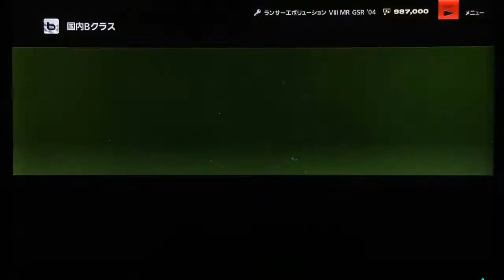GT6 グランツーリスモ6 国内Ｂ 5ミニッツレース2 ランサーエボリューション8ＭＲ ＧＳＲ'04 プレイ 実況 PS3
グランツーリスモ6 初回限定版 -15周年アニバーサリーボックス
SCE公式ライセンス商品 ステアリングホイール3
ロジクール ドライビングフォース GT(LPRC-14500)

ae86 中古
ae86 トレノ
ae86専門店
ae86 レビン
ae86 ドリフト
インパルス ae86
ae86 マフラー
gt6 グランツーリスモ 車種
gt6 グランツーリスモ 2ch 企画
gt6 グランツーリスモ 2ch
グランツーリスモ5 攻略
グランツーリスモ
gt6 グランツーリスモ
マセラティ グランツーリスモ
bmw 3シリーズ グランツーリスモ
gt6 エアロ画像
gt6 体験版
エアロバイク
86 エアロ
エアロ
日本エアロビック連盟
エアロポステール
エアロフレックス
gt6 収録車種
gt6 登場車種
gt6 ポルシェ
gt6 発売日 12月6日
ps3 gt6 発売日
gt6 体験版 配信日
gt6 体験版 感想
gt6 体験版 ない
ps3 gt6 体験版
gt6 エアロ
gt6 予約 ゲオ
gt6 予約 特典
gt6 予約 楽天
gt6 予約 ヤマダ
gt6 予約 アマゾン
gt6 予約開始日
gtプラザホール 予約
gt6 車種
ポルシェ911
ポルシェ
ポルシェ カイエン
ポルシェ ケイマン
日村 ポルシェ
ポルシェ 中古
グランツーリスモ psp
クラブツーリズム
イニシャルd 5th
イニシャルd 動画
イニシャルd aa x
イニシャルd アニメ
イニシャルd psp
イニシャルd ゲーム
頭文字d
イニシャルd 43巻
グランツーリスモ6 車種 一覧
グランツーリスモ6 登場車種
グランツーリスモ6 収録車種
グランツーリスモ6 車種
グランツーリスモ6 発売日
グランツーリスモ6 初回限定版
グランツーリスモ6 エアロ
グランツーリスモ6 最新情報
ps3グランツーリスモ6
グランツーリスモ6 ポルシェ
グランツーリスモ5 攻略 裏技
グランツーリスモ5 spec ii 裏技
グランツリスモ5裏技
グランツリスモ5攻略
グランツウリスモ5
ps3 グランツリスモ
グランツリスモ psp
グランツ-リスモ5
ps4 発売日
ps4 ソフト
ps4 予約
ps4 価格
ps4 スペック
ps4 最新情報
ps4 画像
ps4 互換
プレイステーション4 発売日
プレイステーション4 ソフト
プレイステーション4 最新情報
プレイステーション4 スペック
プレイステーション4 wiki
プレステ4 価格
プレステ4 画像
xbox720
gt5 攻略
gt5 ドリフト
gt5 ハックカー
gt5 セッティング
gt5 wiki
gt5 オンライン 方法
gt5 車種
gt5オンライン荒らし
フォルツァ mf08
フォルツァ si
ホンダ フォルツァ
フォルツァ総曲輪
フォルツァ博多
フォルツァ 新型
フォルツァ 中古
フォルツァ カスタム
グランツーリスモ5 spec ii 攻略
ps3 グランツーリスモ5 攻略
グランツーリスモ5 攻略 金稼ぎ
グランツーリスモ5 攻略 wiki
グランツーリスモ5 攻略 配信
グランツーリスモ5 攻略 x2010
グランツーリスモ5 車種
グランツーリスモ5 spec ii
ps3グランツーリスモ5
グランツーリスモ5プロローグ
グランツーリスモ5裏技
グランツーリスモ5セッティング
グランツーリスモ5ユーチューブ
bmwグランツーリスモ5
グランツーリスモ5配信イベント
ps3 グランツーリスモ ハンドル
ps3 グランツーリスモ5 車種
ps3グランツーリスモ5スペック2